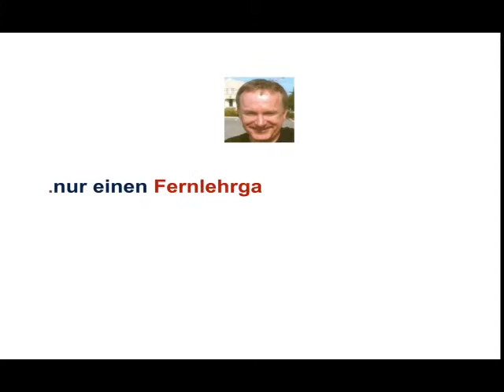Arbeitsrecht / individuell - kollektiv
Unterscheiden Sie individuelles und kollektives Arbeitsrecht!